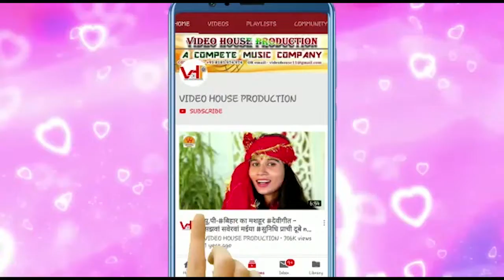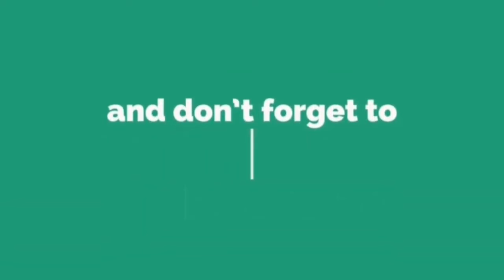युपी बिहार में धूम मचा रहा है यह बोलबम गीत ● kare baba ke dan ● us suraj raj ● new bolbam song 2019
VIDEO HOUSE Production is a complete Music Video Production where all types of video are produced in a very professional way.

singer- us suraj raj

Album - Bolbam song

Recording- राज रिकॉर्डिंग स्टुडियो ,, भंगेल नोएडा

 - Video House Production